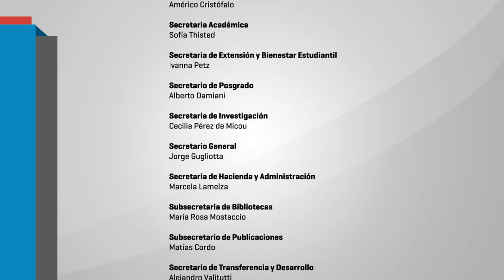III Jornada de Educación y Psicopedagogía . 02 PRESENTACION DEL LIBRO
PRESENTACIÓN DEL LIBRO DE LA II JORNADAS DE EDUCACIÓN Y PSICOPEDAGOGÍA “Miradas hacia la educación Inclusiva”
Este libro se propone reconstruir los encuentros que tuvieron lugar durante las II Jornadas de Educación y Psicopedagogía – Miradas hacia la educación inclusiva, realizadas el 8 y 9 de septiembre de 2017, organizadas por el Departamento de Ciencias de la Educación y el Instituto de Investigaciones en Ciencias de la Educación.

La tarea se ve impulsalda por el anhelo de generar espacios que posibiliten la reflexión y la construcción de perspectivas profesionales y académicas que tengan en cuenta los contextos en los cuales las prácticas de enseñanza y de aprendizaje tienen lugar.

En momentos en los que algunos sectores pretenden cuestionar y avasallar la educación pública, se torna imprescindible profundizar en el debate y las acciones tendientes a promover la educación inclusiva.